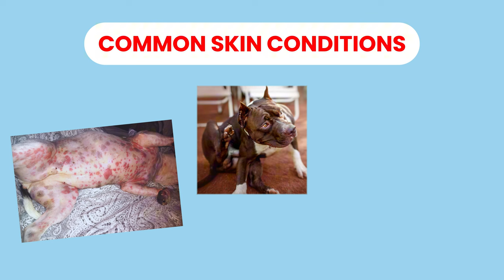Staffordshire Bull Terrier Pros + Cons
🐕Welcome to our deep dive into the Staffordshire Bull Terrier, affectionately known as the Staffy! 🐾 If you're considering adding a Staffy to your family, you're in the right place. This video meticulously outlines the 5 major benefits and the 5 significant drawbacks of owning a Staffy, helping you make an informed decision on whether this breed is the right fit for your lifestyle.

🦴 Timestamps
00:00 – 00:17 Intro  Staffordshire Bull terrier Pros + Cons
00:18 – 00:34 Staffy Benefits
00:35 – 00:49 Benefit #1 - Staffordshire Bull Terrier Are Easy to Train
00:50 – 01:07 Benefit #2 - Staffordshire Bull Terrier Are Fantastic with Kids
01:08 – 01:21 Benefit #3 – Staffies Are Incredibly Loving and Loyal
01:22 – 01:36 Benefit #4 - Staffies Are Entertaining
01:37 – 01:51 Benefit #5 - Staffies Are Not as Messy as Other Breeds
01:52 – 02:09 Staffy Problems
02:10 – 02:23 Problem #1 – Staffies Can Be Stubborn
02:24 – 02:51 Problem #2 – Staffordshire Bull Terrier Can Be Hyperactive
02:52 – 03:06 Problem #3 - Staffies Can Have Health Issues
03:07 – 03:22 Problem #4 - Staffies Don't Like Being Alone
03:23 – 03:47 Problem #5 – Staffies  Are Not Well-Suited For Endurance Sports
 03:48 – 04:15 Is a Staffy Right For You?